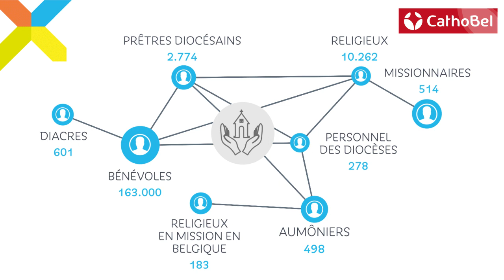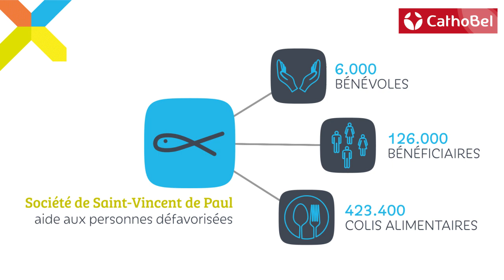Rapport Annuel 2018 de l’Église Catholique en Belgique en 8 graphiques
Sons CC gee-jay, emmab19, patricklieberkind, lonce